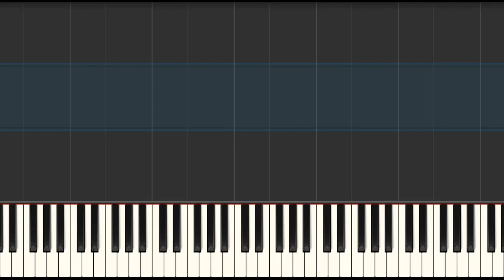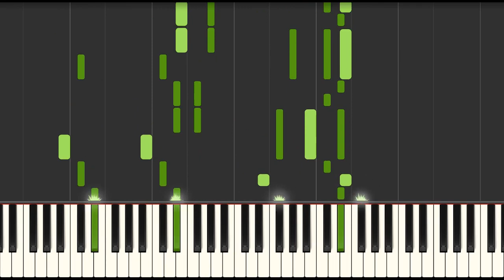Wii Sports Theme Remix Waltz (Synthesia Piano Tutorial)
I wanted to turn the Wii Sports theme into a waltz just for fun! Sorry about the video delay, it was a post-processing error I couldn't fix.

Please help me in my goal of reaching 50 subscribers! ~Savvy